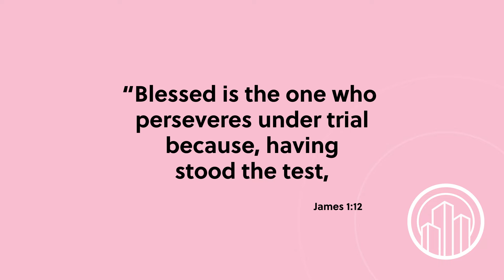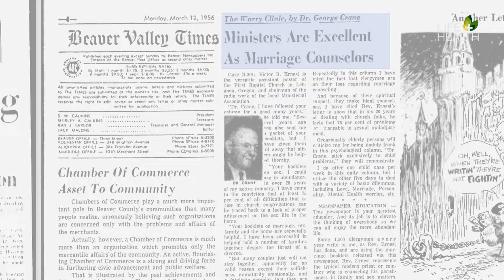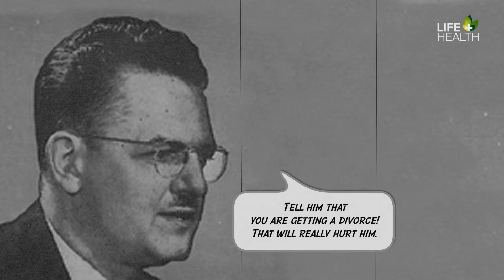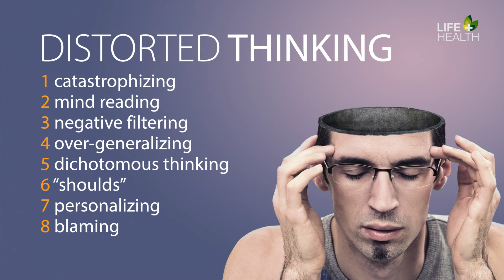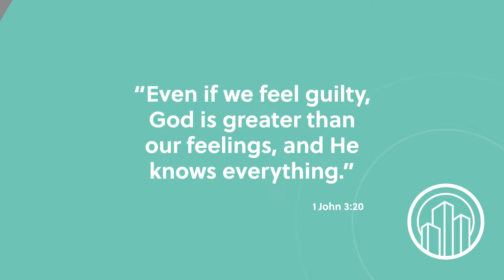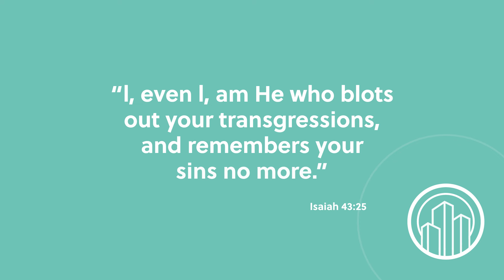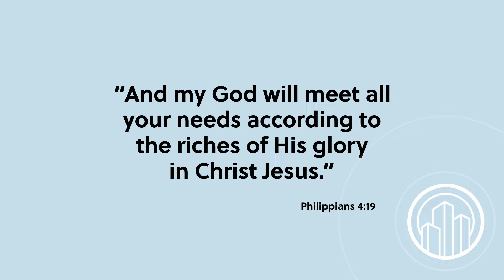Wake Up with Hope, February 1, 2024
Today on Wake Up with Hope, Faith for Today is sharing a devotional thought, Reflections of Hope takes us to the jungles of the Yucatan Peninsula to get more powerful teachings, and we have much more!